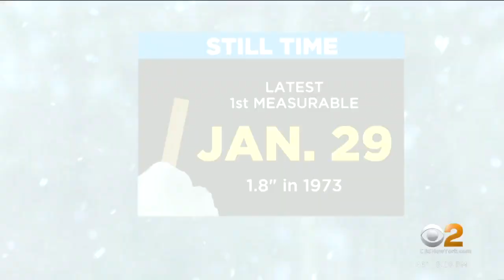Experts weigh in on the Tri-State Area's lack of measurable snow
There hasn't been any measurable snow so far this season, meaning no snow piling up to at least 1/10th of an inch. CBS2's Vanessa Murdock spoke with state climatologists about how unusual this is and if it could impact our water supply in warmer months.